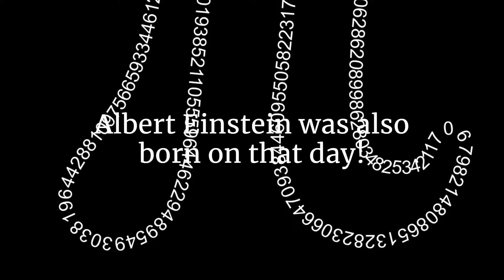HAPPY PI DAY - March 14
And so they have taken March 14th as Pi DAY - 3.14